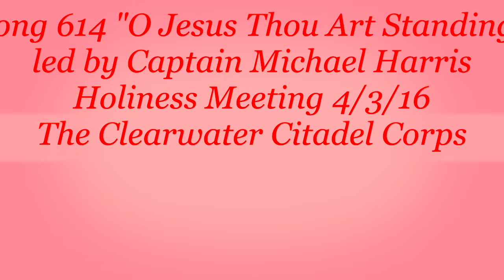Song 614 O Jesus Thou Art Standing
song, Clearwater Citadel Band, The Salvation Army, The Clearwater Citadel Corps